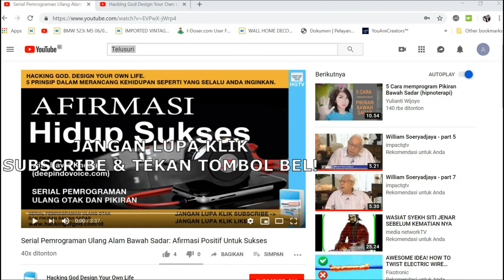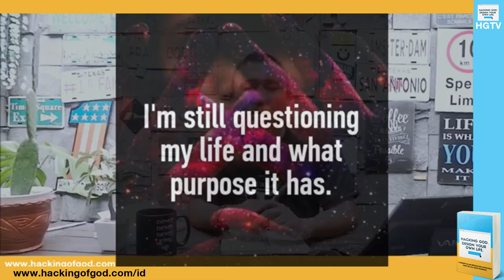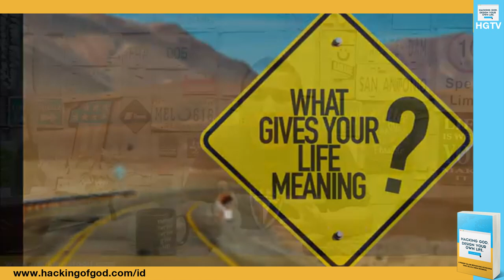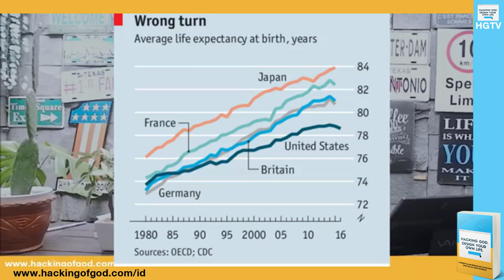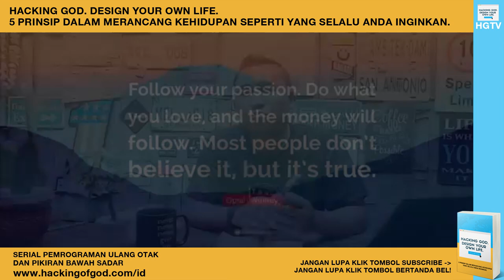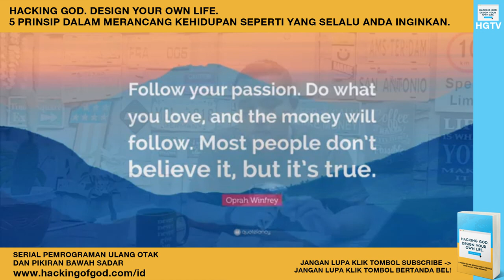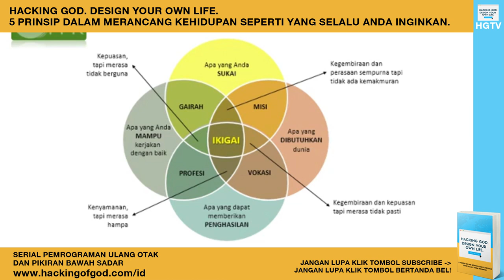Serial Ringkasan Buku: Ikigai - Memiliki Tujuan Hidup Adalah Rahasia Panjang Umur Orang Jepang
Mengapa orang Jepang memiliki usia harapan hidup yang jauh lebih lama dibandingkan dengan bangsa lainnya di Dunia? Apakah betul tujuan hidup Anda bisa membantu memperpanjang usia hidup Anda? Buku "Ikigai" karya Hector Garcia & Francesc Miralles membahas mengenai Ikigai yang mana dalam video ini, Ikigai akan dibahas di Prinsip #1: Purpose dari buku "Hacking God. Design Your Own Life" karya Dimas Satya Lesmana.
Tonton videonya sampai habis disini...